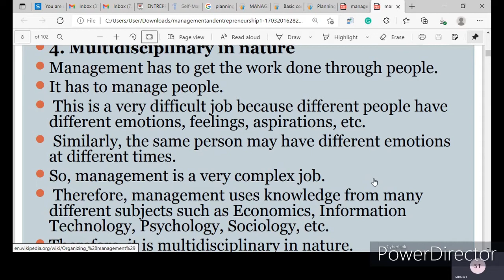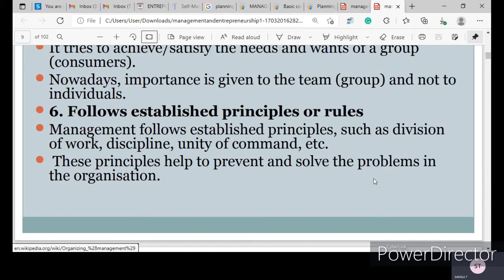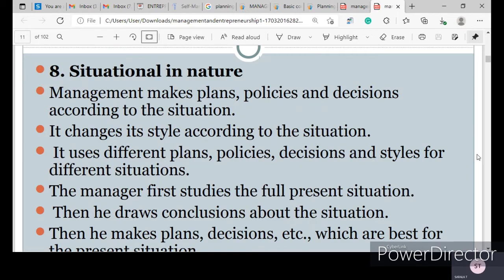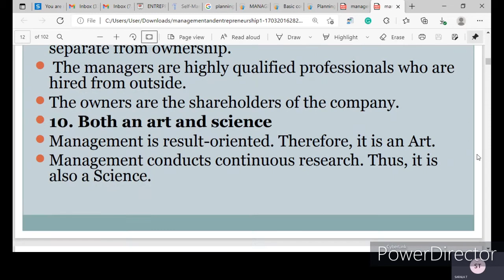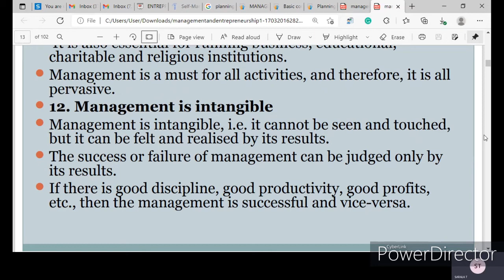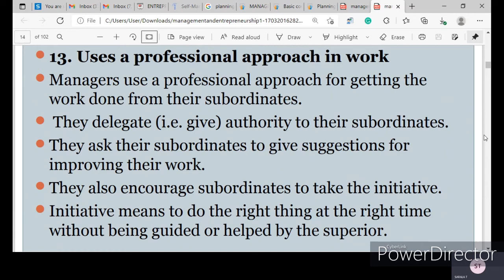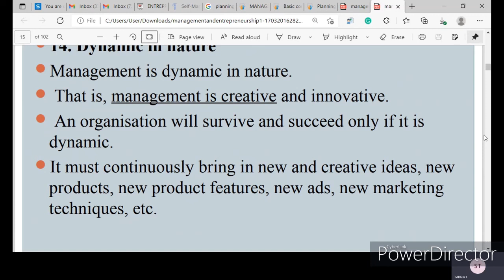18EC51- TIM&E - Management_10